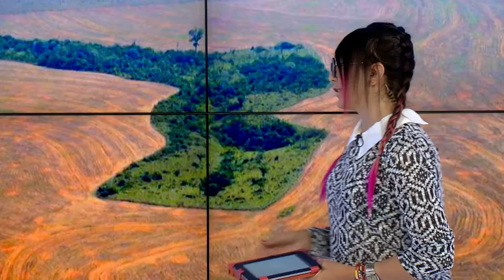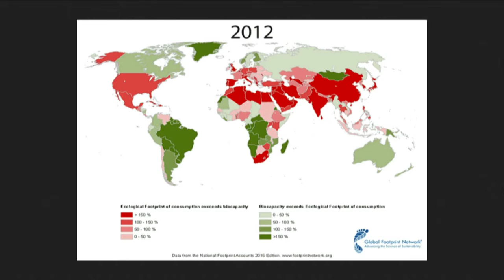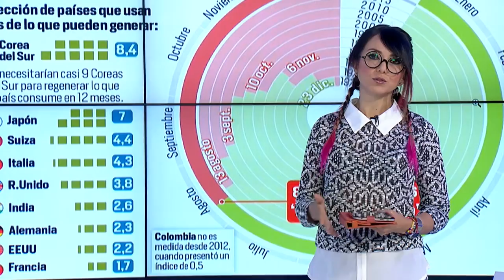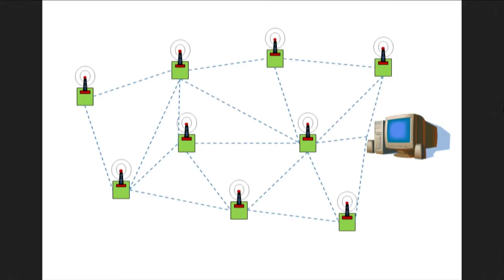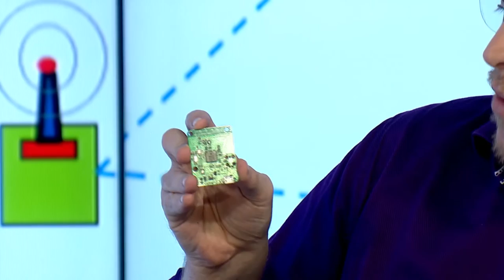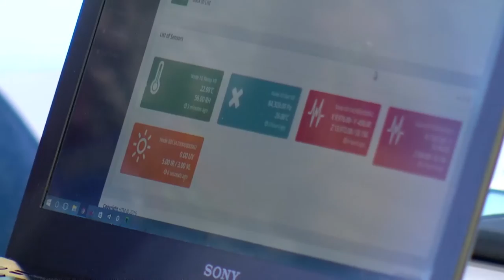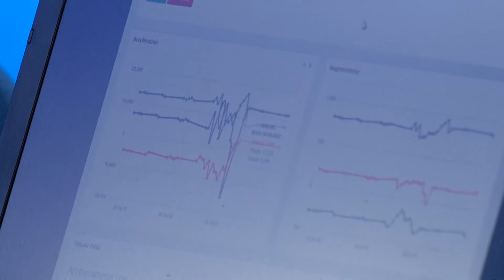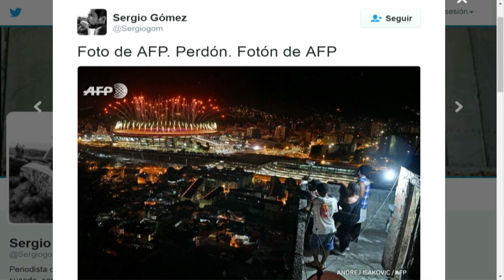Versión Beta 1024: La humanidad en déficit con la tierra + Cómo funcionan los Sensores